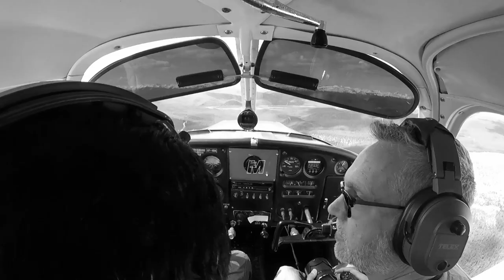VlogMann, Ram Falls, Alberta. Piper Cherokee 180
Rocky Mountain House Area